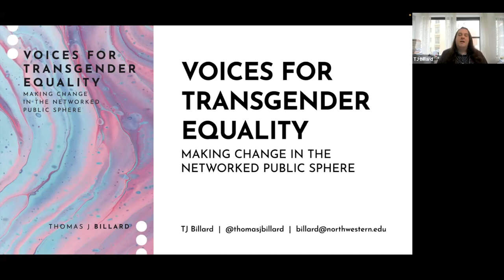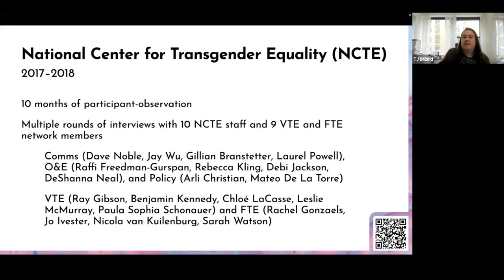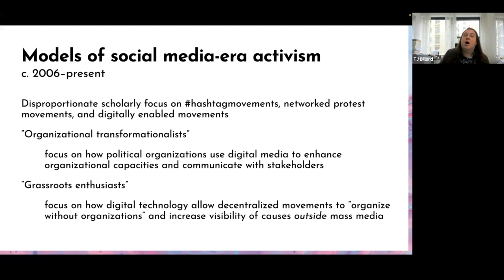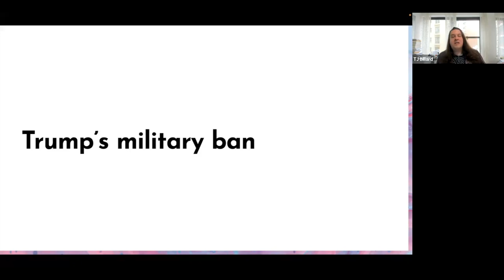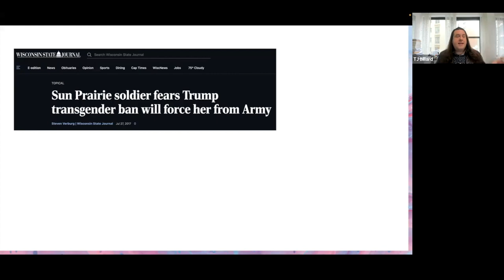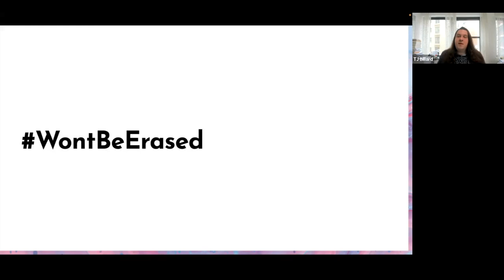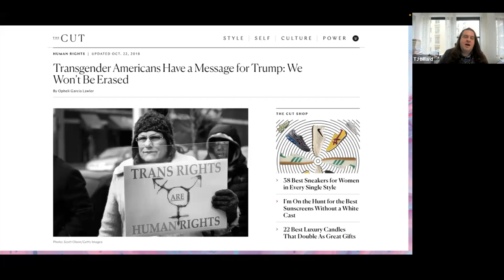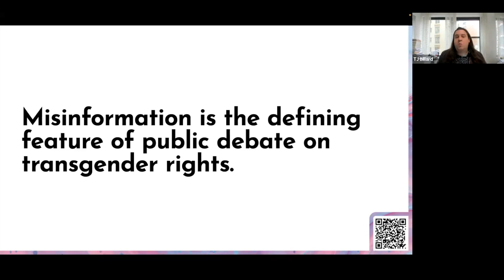Voices for Transgender Equality: Making Change in the Networked Public Sphere | TJ Billard, PhD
(in conversation with Oliver Haimson, PhD)

During the uncanny presidency of Donald Trump, transgender issues became the latest flashpoint in the so-called culture wars. Faced with unrelenting hostility and an increasingly complicated media system, transgender activists crafted new communication strategies to fight for their equality. Voices for Transgender Equality offers an insider’s view into how trans activists in the nation’s capital fought back during the first two years of the Trump administration, stalling attempts to undermine their rights and winning the support of large swathes of the public. Drawing on extensive on-the-ground observation at the National Center for Transgender Equality, Voices for Transgender Equality shows how activists navigated the complex flows of information and ideas among these different domains of the communication system as they worked to shape the national conversation on transgender rights.

TJ Billard, PhD is an Assistant Professor in the School of Communication and, by courtesy, the Department of Sociology at Northwestern University and Executive Director of the Center for Applied Transgender Studies.

Oliver Haimson, PhD is an Assistant Professor in the School of Information at the University of Michigan.